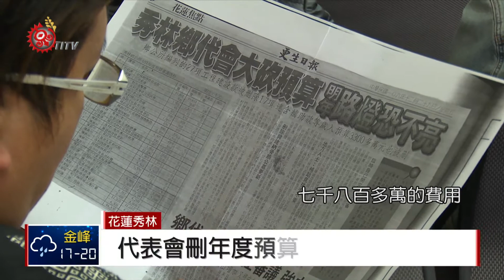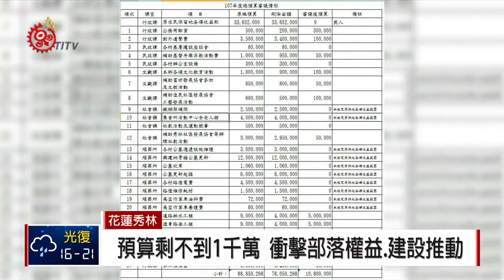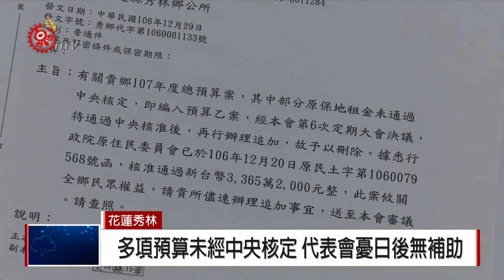秀林鄉代表會刪7800萬預算 鄉長表歉意 2018-01-04 TITV 原視新聞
四號秀林鄉婦女會新舊任會長舉辦交接，各部落事務組長、村長等重要幹部都出席典禮，代理鄉長蔡瑞光致詞表示祝賀，但話鋒一轉，對於年度預算遭代表會刪除一事，向公所團隊及鄉親們鞠躬道歉。

代表會不僅把包括中央分配款、原住民各項收益款、鄉財源，總數三千三百六十多萬元的歲入預算全數刪除，連歲出編列的廿七項工程建設款八千八百五十萬元，也刪除七千八百多萬元，剩下不到一千萬，對此，村長們認為對部落權益以及地方建設的推動，影響非常大。

這是花蓮縣鄉鎮地方自治史上最嚴重的危機，因為今年度的代表會臨時會己開完，無法再重新審查預算，因此村長們希望公所能繼續努力協商。

對於預算刪除爭議，代表會表示，主要是有多項預算項目，都還未經中央核定，擔心日後將無補助經費執行，因此在會議前，已要求鄉公所變更預算來源，改為鄉預算支出，但鄉公所並未同意變更，發展至今，現在只能期待中央通過核定之後，再行追加。